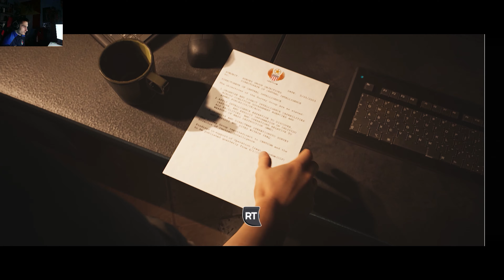The Dark Pictures Anthology - House of Ashes | Let's Play #1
🔥 Romano Gaming / Roro ! 🔥

Code Créateur Fortnite: ROMANORORO

N'hésite pas à partager avec tes amis ! Tes commentaires et ton soutien sont ma principale motivation pour continuer à créer du contenu..

Merci de faire partie de cette aventure, et à bientôt pour de nouvelles péripéties!